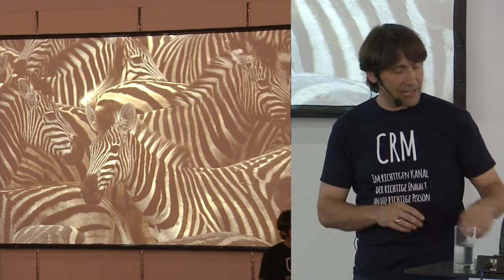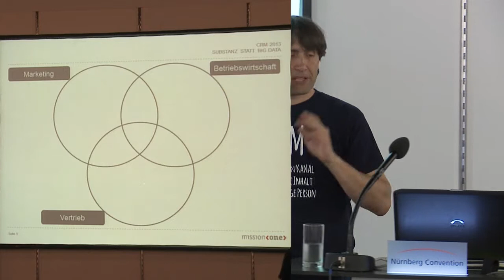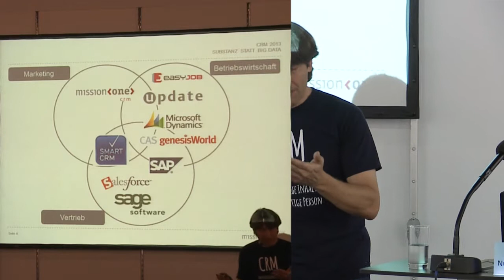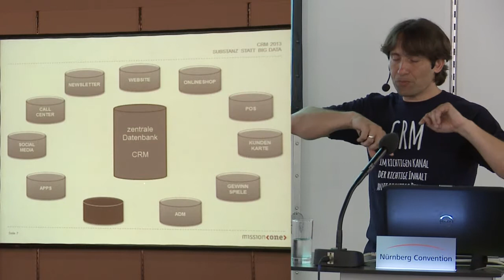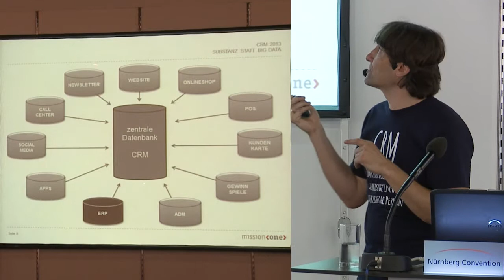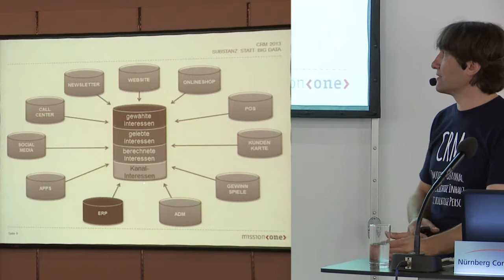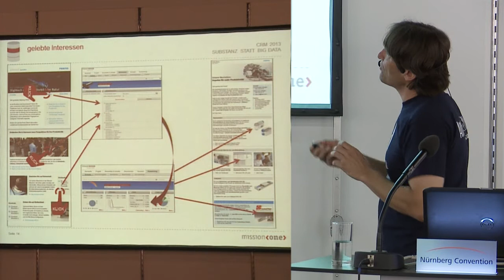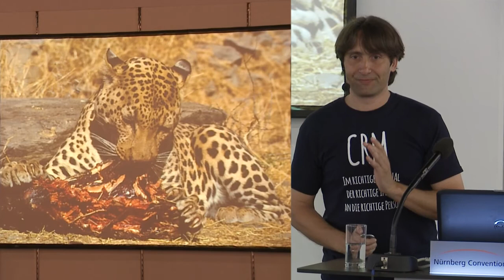Arne Eiermann: CRM 2013: Substanz statt Big Data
CRM ist nicht gleich CRM. Denn jedes Unternehmen hat seine eigene Vorstellung, wie sie ihre Systemarchitektur einsetzen will. Darüber hinaus werden aber auch ständig neue Lösungen und Begrifflichkeiten vorgestellt, die revolutionäre Möglichkeiten bieten sollen. Doch welcher Weg führt tatsächlich zur Optimierung der internen Prozesse und ganz besonders zu einem zufriedenen Kunden? Hier erfahren Sie, wie ein effizientes Customer-Relationship-Management von heute aussehen sollte und was Sie dabei beachten müssen.